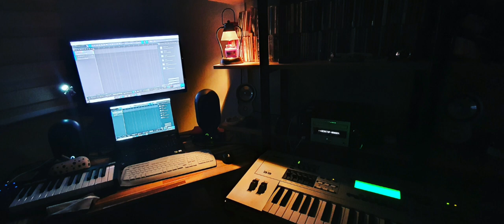Killing me softly with his song-EWI5000 ballad trombone sounds